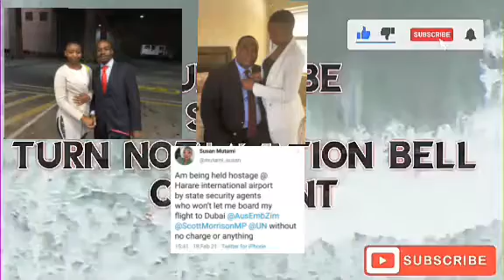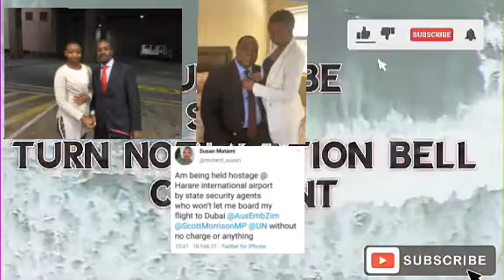TEMBA MLISWA'S EX LOVER DETAINED WITHOUT ANY CHARGES • DAILY NEWS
Daily News Episode : After series of tweets from Susan Mutami ,many people now know who she's including state security officers who detained him at Robert Mugabe International Airport .
We will update you once we know the full drama